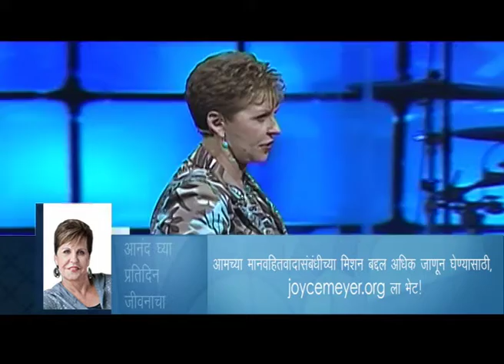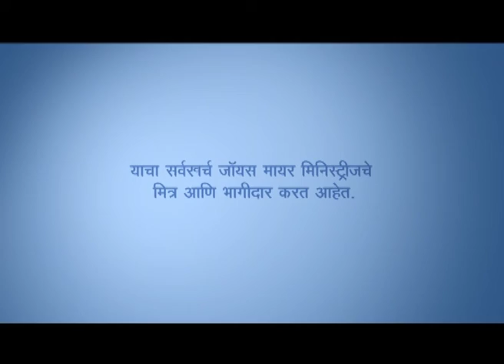पहिल्या गोष्टींचा नियम - The Law Of First Things Part 2 - Joyce Meyer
The Law Of First Things Marathi
पहिल्या गोष्टींचा नियम